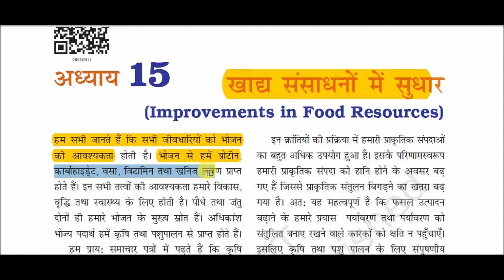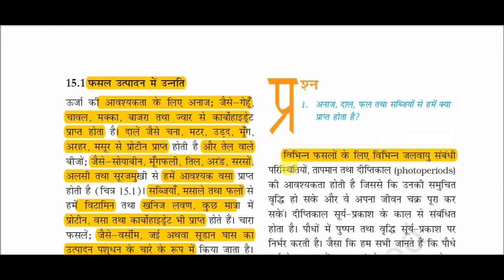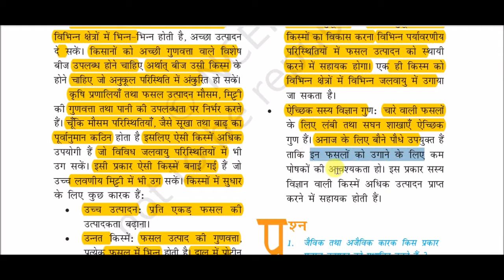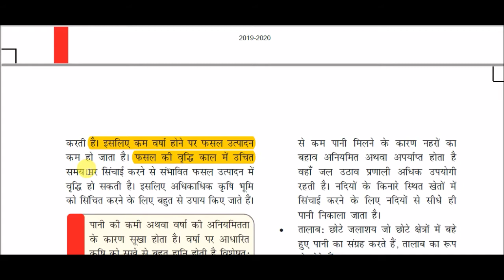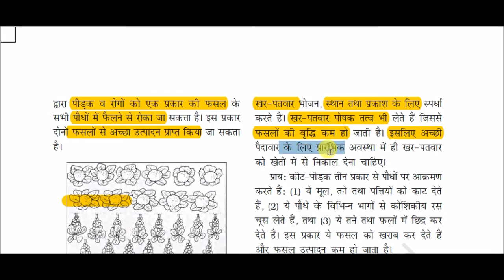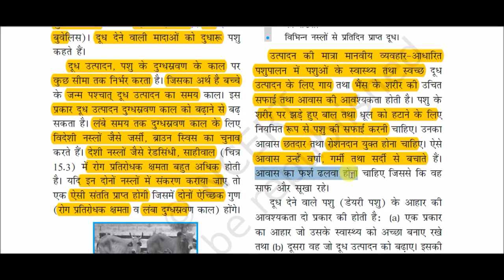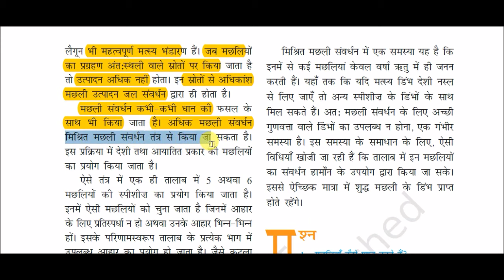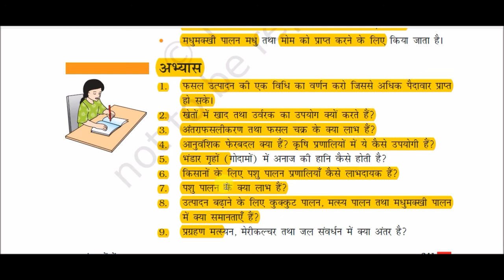NCERT Book Class IX (Science) || कक्षा 9 (विज्ञान) -: खाद्य संसाधनों में सुधार